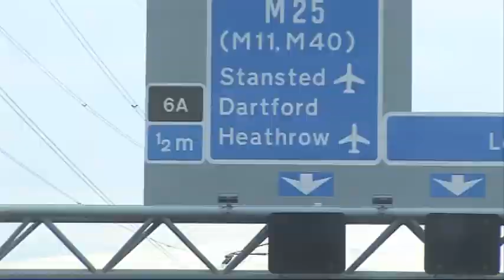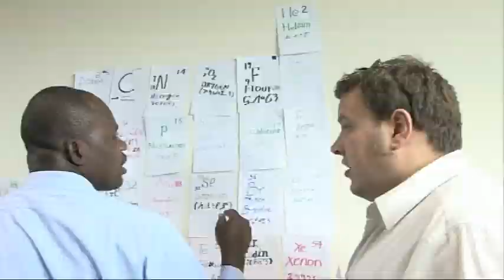Ethiopia Preview - Periodic Table of Videos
A whirlwind look at Pete Licence's recent trip to Africa. More videos from this trip coming soon!